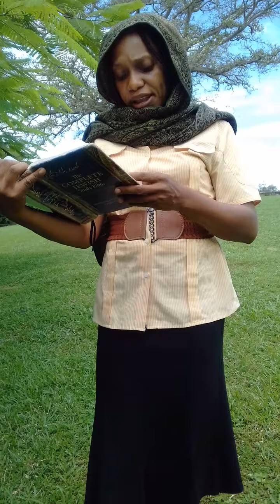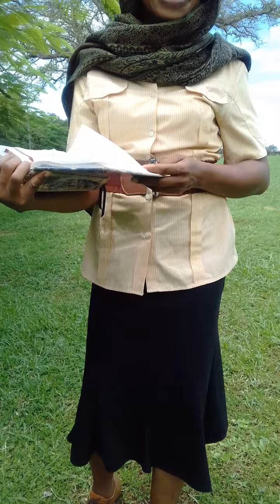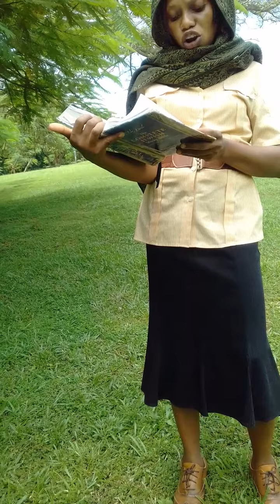**The Feast of Sukkot** How can we observe it this end time and why??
I pray that the Ruach HaKodesh interprets this message in a way you will understand.

With love from Yah's Warrior Servant.